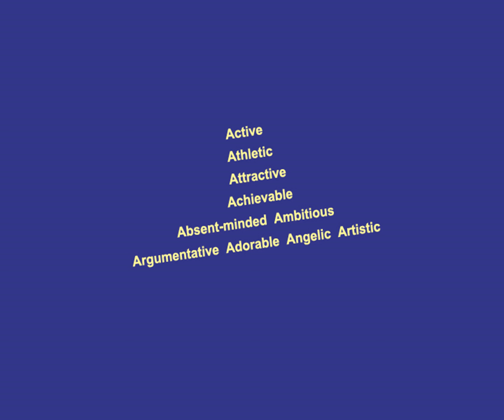Macao - England Gold Movie Awards Funny Educational Animation: Doctor H by Angela Lao 澳門英國教育動畫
Our Website 我們的網站: caca-angelssky.com We are Angels Sky Stories: Macao - United States - Hollywood - California - Los Angeles - Malaysia - England - International Funny Animation and Film by Angela Lao 我們是安琪軒: 澳門 - 美國 - 荷里活 - 大馬 - 英國 - 國際動畫及影片 - 劉安琪 Macau
Multi-Award Winning Animation 獲獎無數動畫

Funny Animation: Angels Sky Happy Online Course: English
Drama Time: Doctor H with Letter B